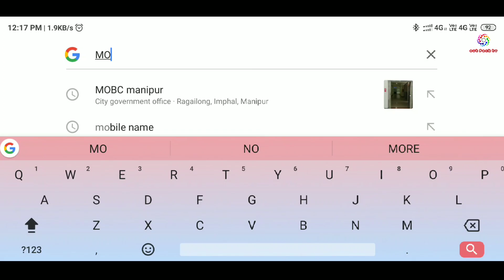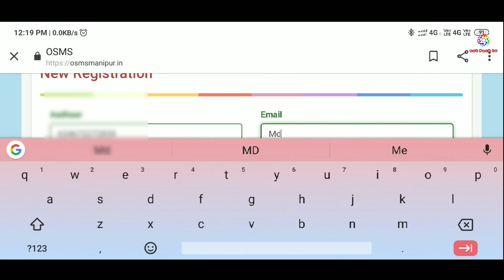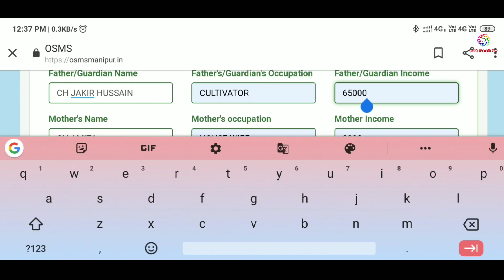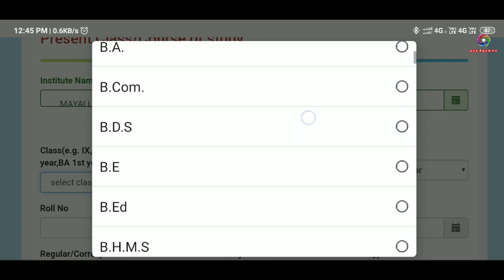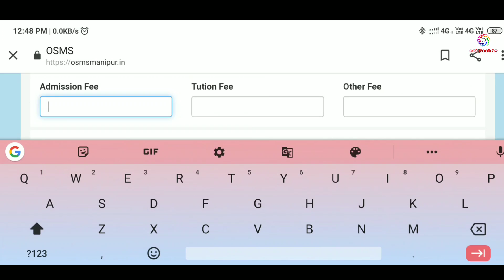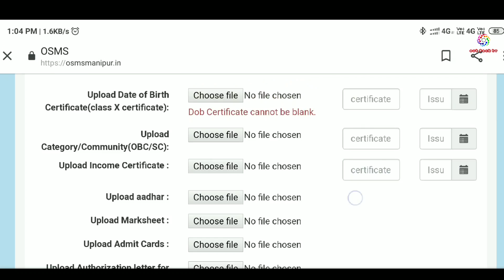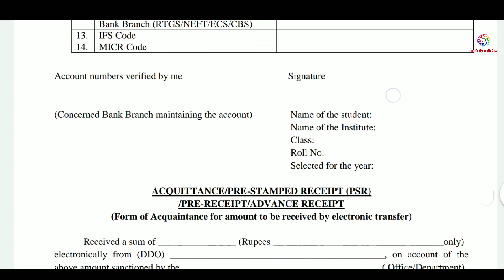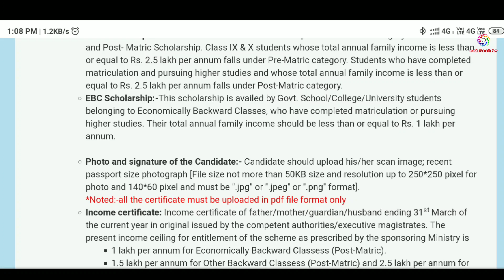HOW TO APPLY MOBC SCHOLARSHIP || STATE MANIPUR SCHEME OBC,EBC,SC 2019-2020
Scholarship link.

NSP APPLY VIDEO

Hello, thank you for your message
Any problem tell any help respond as soon as we return.